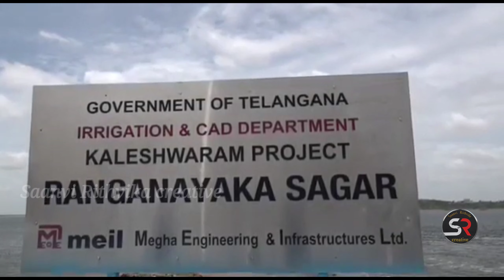Ranganayaka sagar project in siddipet